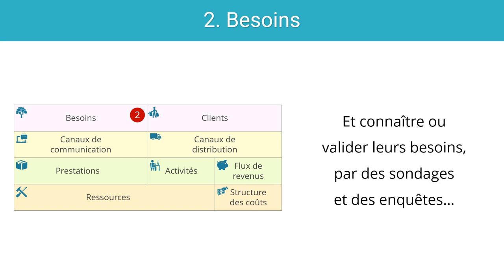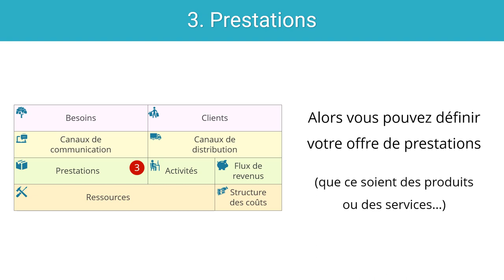Super Canevas de modèle d'affaires - version Micro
C’est le premier des trois Super Canevas de modèle d’affaires, spécialement adapté pour la création d’activités indépendantes ou de micro-entreprises.
Répondre à ses 9 questions essentielles vous permet d’établir la logique de base de votre modèle d’affaires, de votre activité, sans trop de complexité.

Ce sont les suivantes :

1. Il vous faut en premier définir qui seront vos clients potentiels
2. Et connaître ou valider leurs besoins, par des sondages et des enquêtes
3. Alors vous pouvez définir votre offre de prestations
    (que ce soient des produits ou des services)
4. Pour lesquelles vous devrez travailler
    (ce sont vos principales activités)
5. Et aurez aussi besoin de ressources
    (par exemple un local, un véhicule, des produits, des services externes…)
6. Qui, bien sûr vont vous coûter quelque chose…
7. Pour compenser les dépenses, il vous faudra encaisser de l’argent...
    en vendant,
8. Et pour vendre, il vous faut donc communiquer avec vos futurs clients,
9. Sans oublier que si vous vendez vos prestations,
    il vous faut bien les distribuer!

Vous avez aussi la possibilité de choisir un des deux autres Super Canevas, soit pour les PME (petites et moyennes entreprises), soit pour des entreprises concernées par l’ESS (économie sociale et solidaire) ou des entreprises axées sur un développement durable.